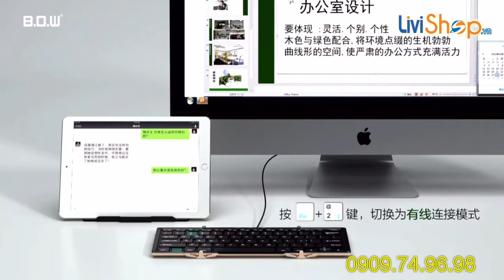Bàn phím Bluetooth BOW HB066 Foldable Keyboard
Bàn phím Bluetooth BOW HB066 cho smartphone và Tablet sử dụng hệ điều hành iOS/  Android / Windows .

Khả năng xếp gấp linh hoạt, siêu nhỏ gọn dễ dàng mang theo mọi lúc mọi nơi.

Bao da sang trọng tích hợp giá đỡ Tablet  giúp thao tác thuận tiện như trên Laptop

Màu sắc : Xám - Đen .

Khoảng cách sử dụng tối đa : 10 mét

Pin sạc Lithium : 210mAh